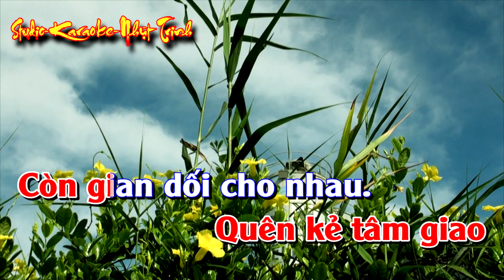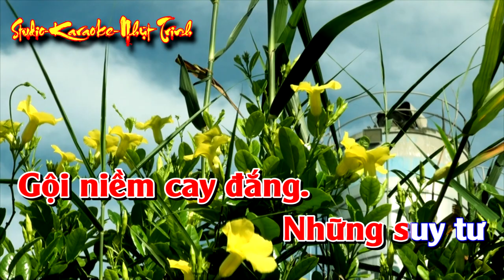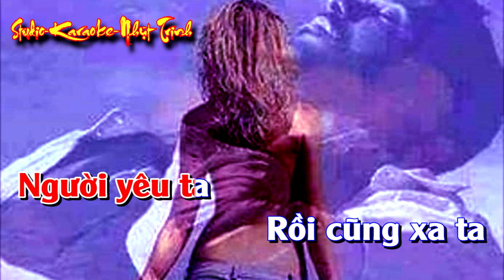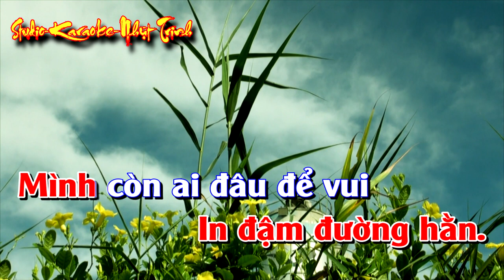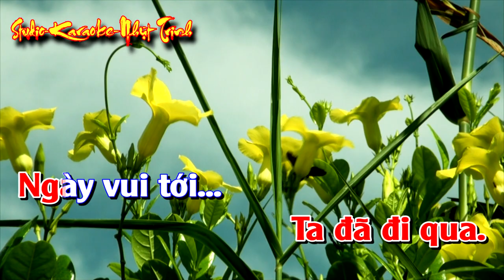Thói Đời TONE NỮ KARAOKE